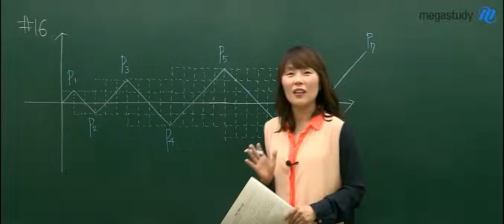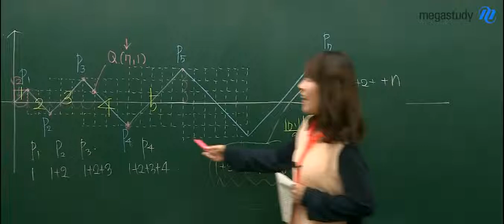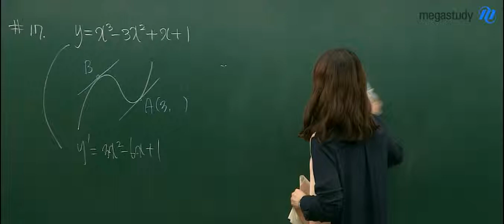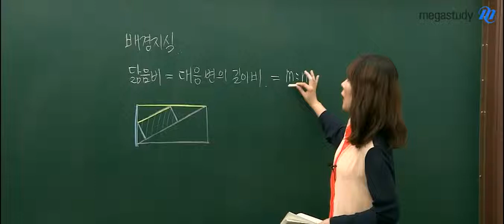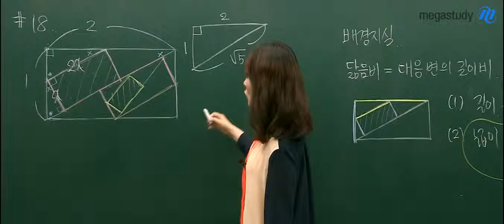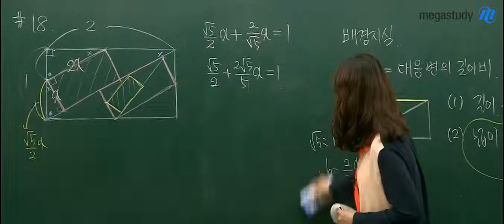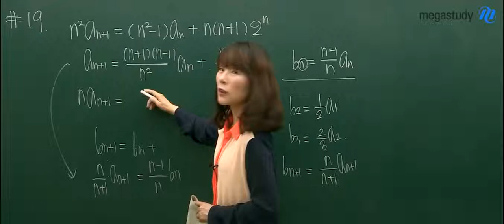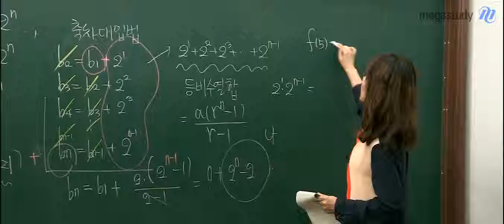[메가스터디] 6월 모의고사 해설강의 수학 김상희 A형 16~19번 해설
6월 모의고사 수학 A형, 김상희 선생님의 16번에서 19번 해설강의입니다. 더욱 자세한 내용은 메가스터디 확인하실 수 있습니다. - 합격불변의 법칙 메가스터디